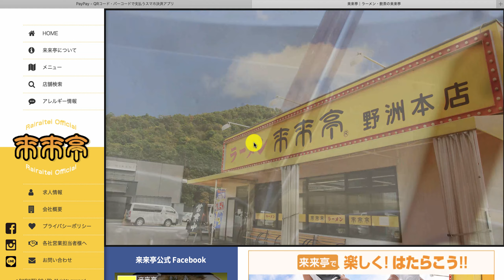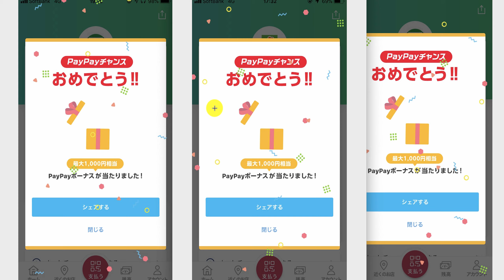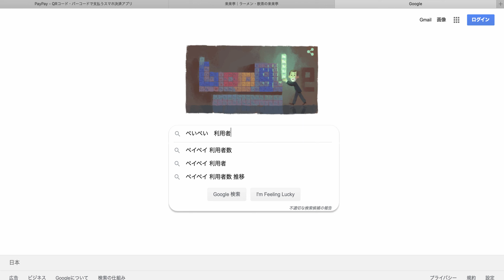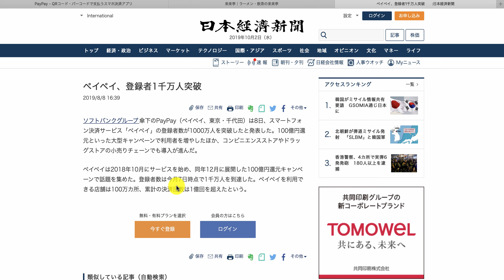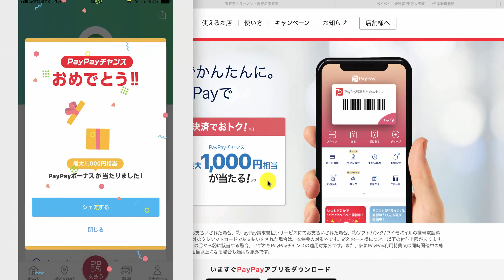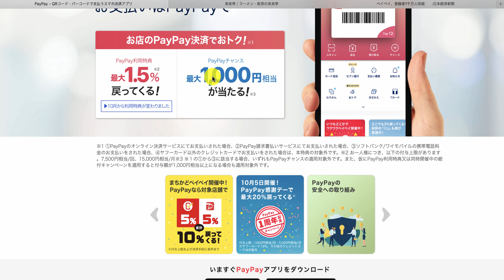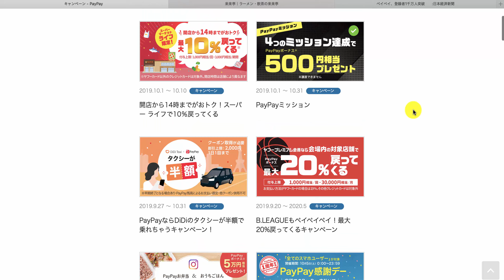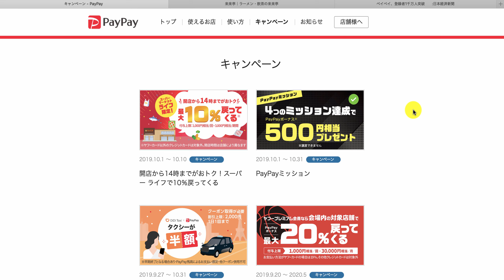PayPayで買い物してボーナス1000円を当てるテクニック！ペイペイの使い方！